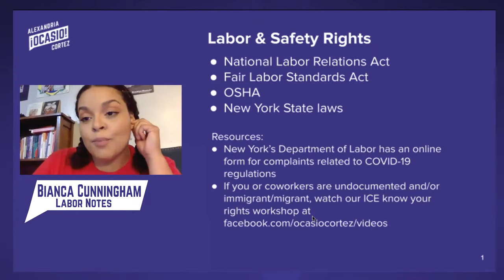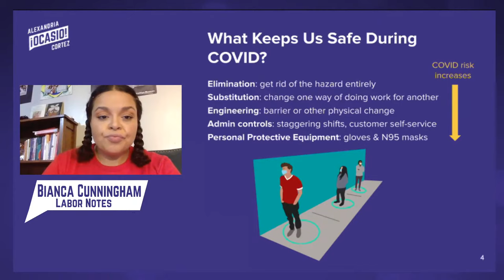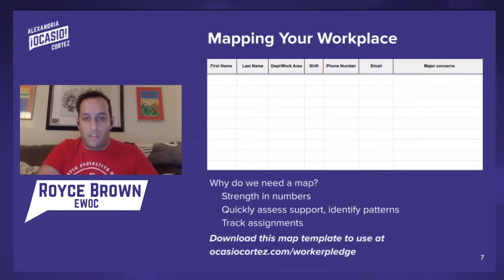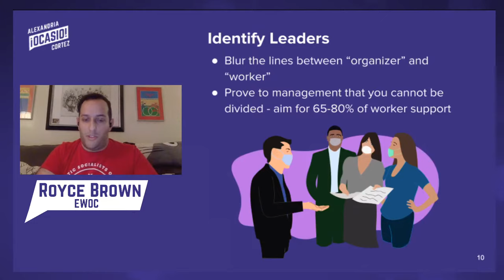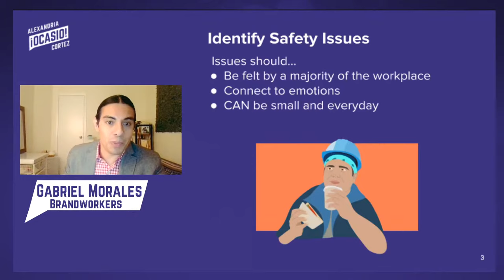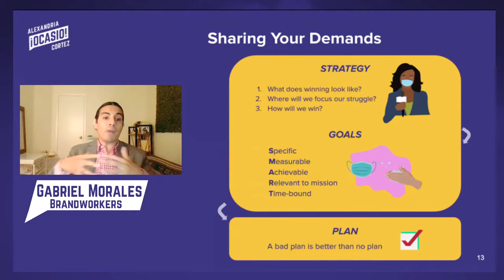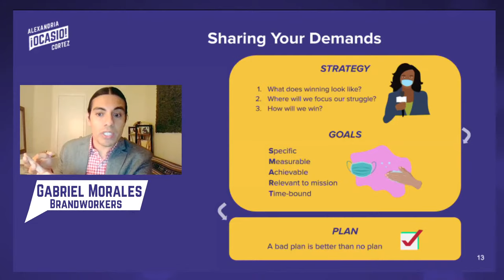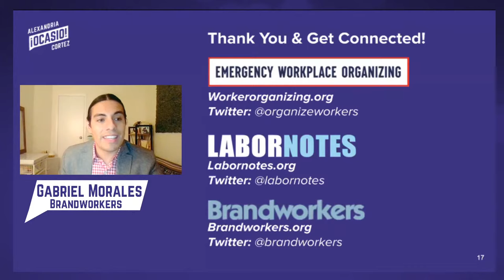Working During COVID: Organizing Your Workplace for Safety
COVID-19 is not over. From the lack of paid sick leave to asking workers to reuse PPE, workplaces have not put in strong enough safety protections. That’s why we’re doing this workshop. We’ll teach you your labor rights and how you can reach out to your co-workers, organize your demands, and win safety protections.